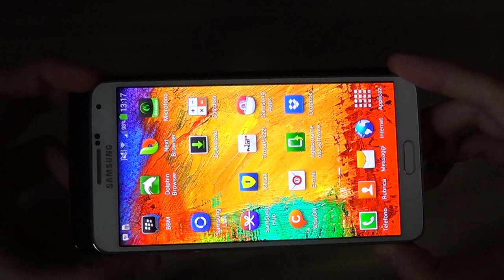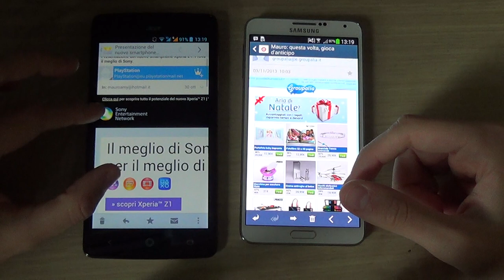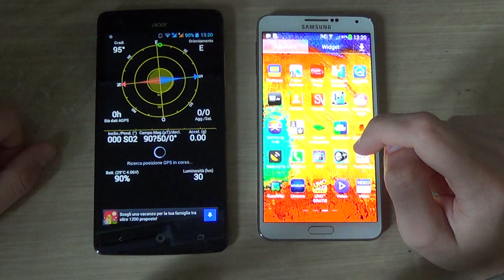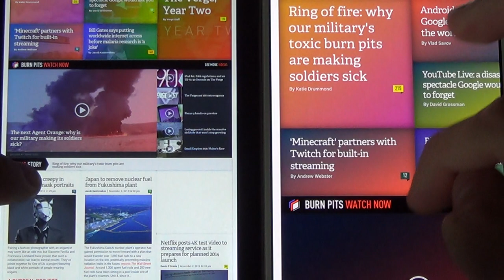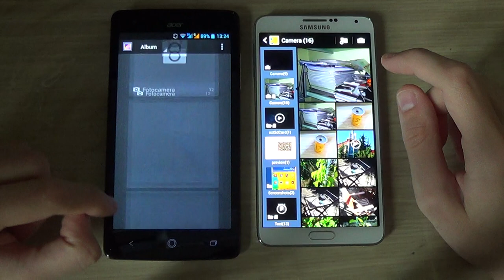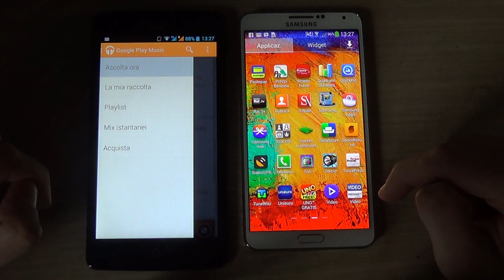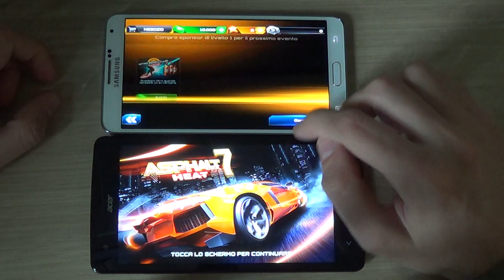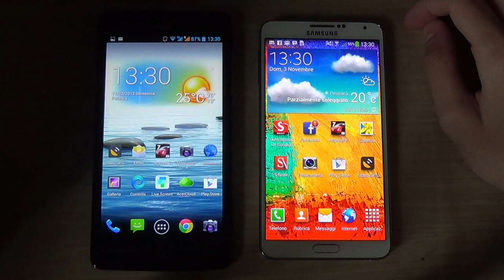Acer Liquid S1 VS Galaxy Note 3 : Confronto Android Smartphone